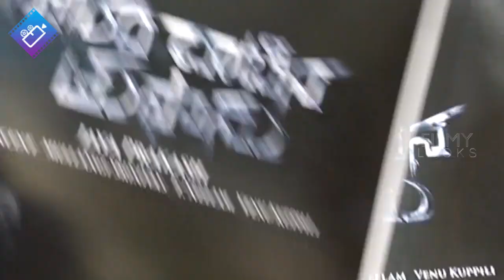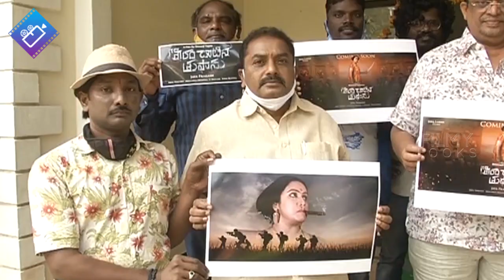Naandhi Movie Shooting complete celebration | Naandhi Timeline | Allari Naresh | Filmylooks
Watch Naandhi Movie Shooting complete celebration | Naandhi Timeline | Allari Naresh | Filmylooks